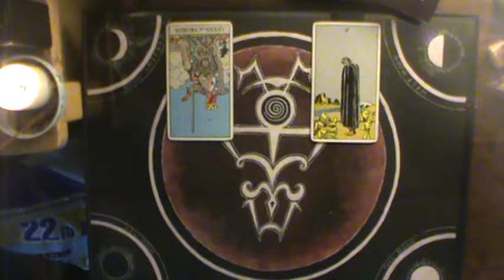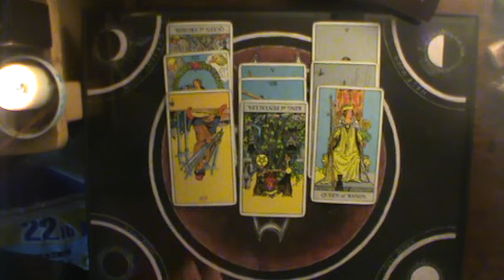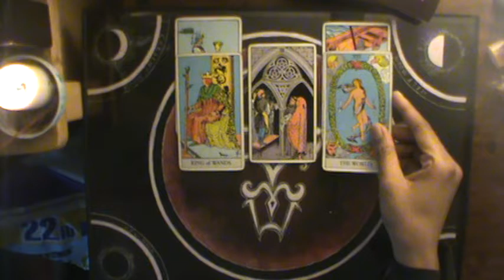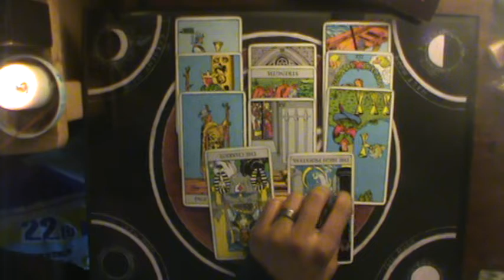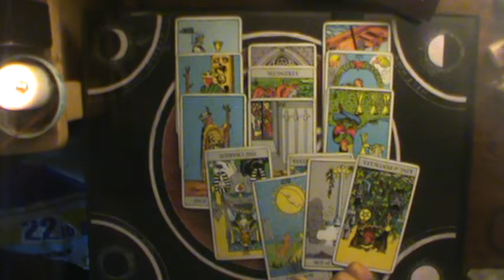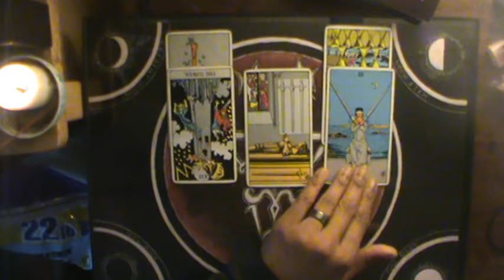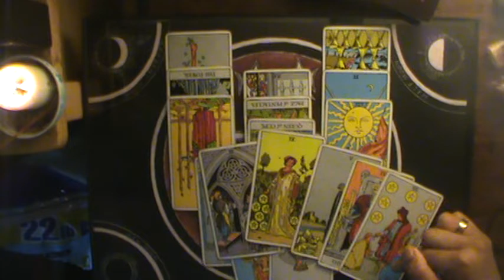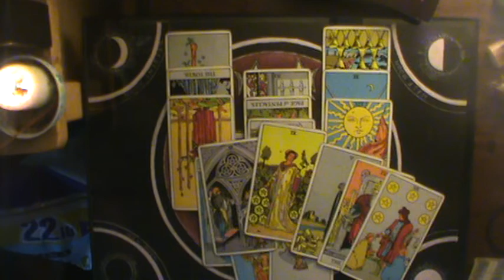Shadow of Judgment Earth Signs August 2-9 2019 "III Pentacles (R)"